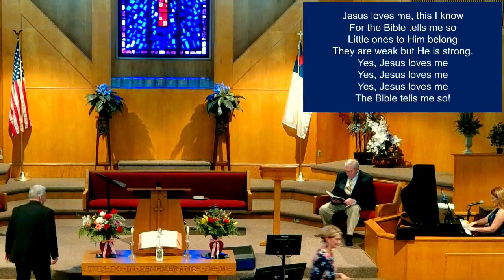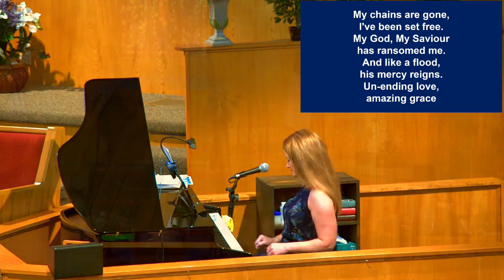2021 05 16 Morning Service - Guest Preacher Jacob Baker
We are very pleased with our association with Dr Bruce Baker, and his mission service to Africa.  While Bruce is no longer able to physically visit Africa due to health limitations, his son, Jacob, has stood up to fill the gap.  We invited Jacob to come to Calvary to present the mission project, and to preach the Morning Message.